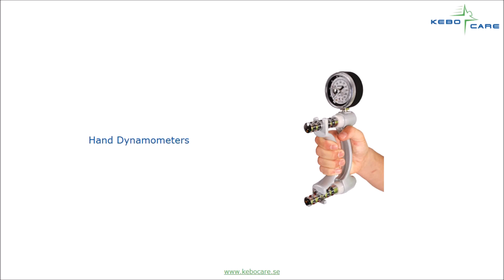Benefits of Hand and Leg Exercise Machine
Exercises machine like hand dynamometer and leg trainer are very beneficial for measuring and improving the muscular strength. They play an important role in physical therapy and rehabilitation purpose.